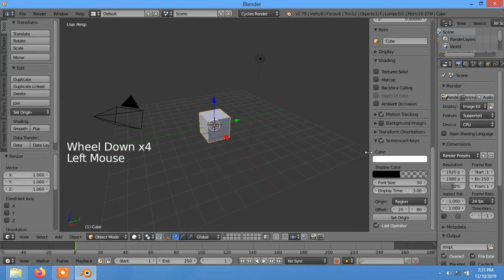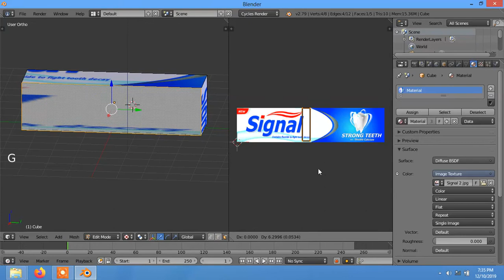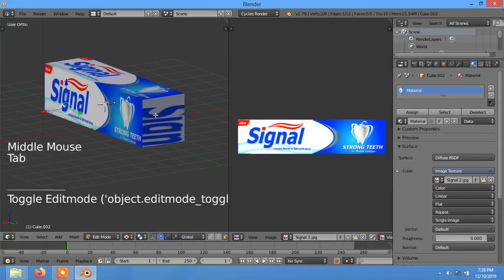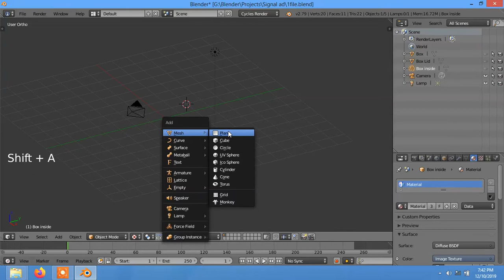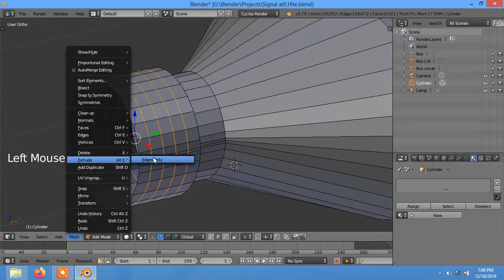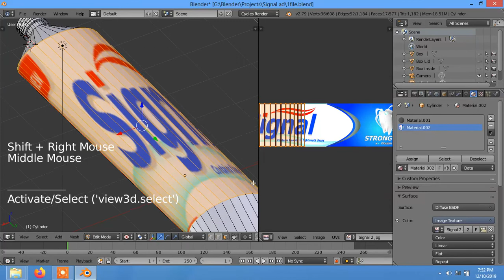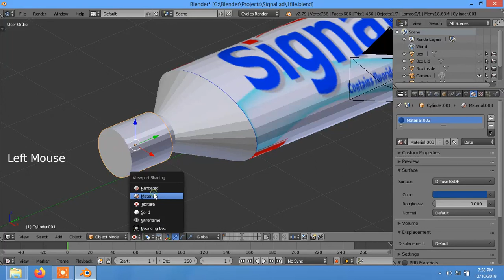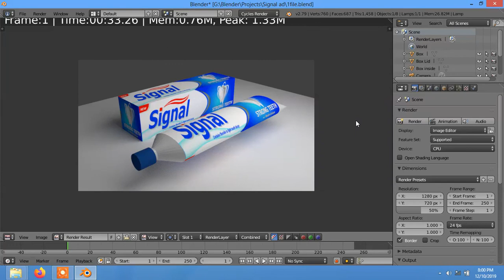Blender Toothpaste Tube with Box Modeling & Texture